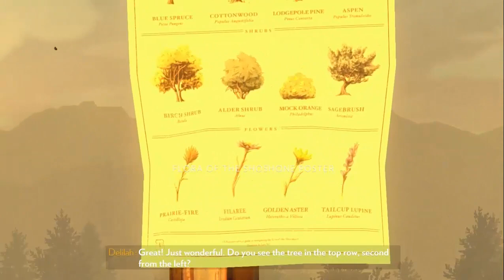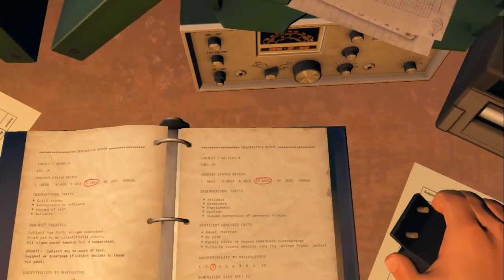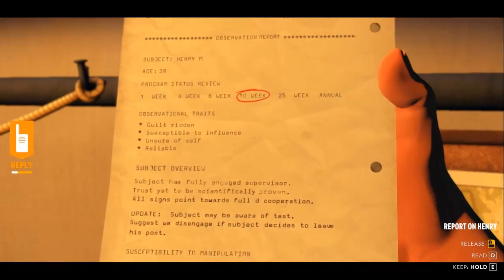Firewatch Walkthrough Part 5 No Commentary Gameplay Lets Play/NEW Radio